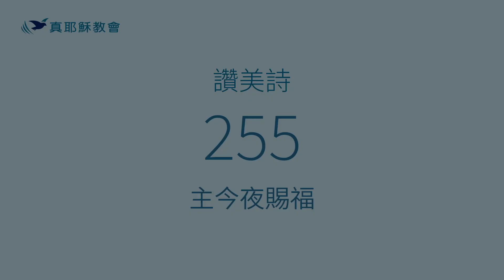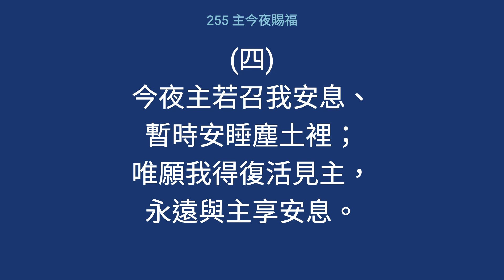255 - 主今夜賜福